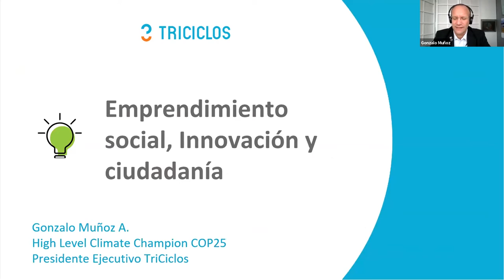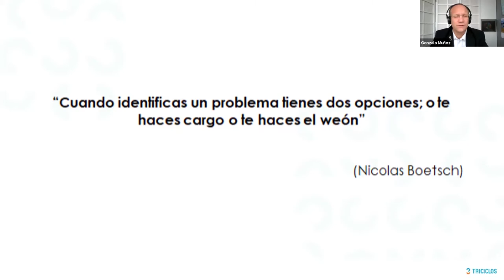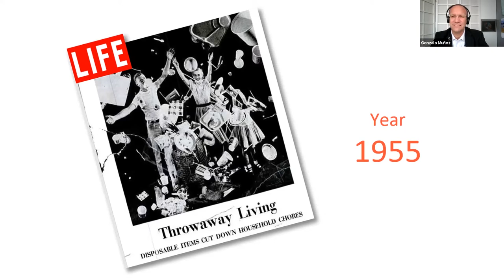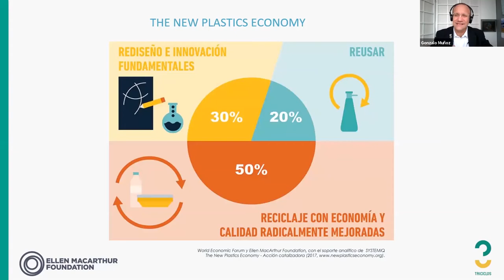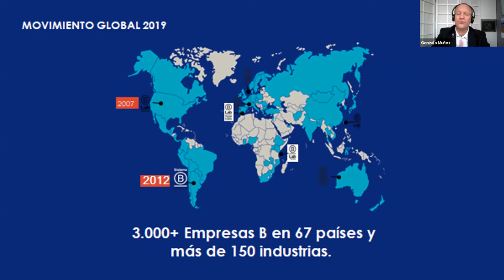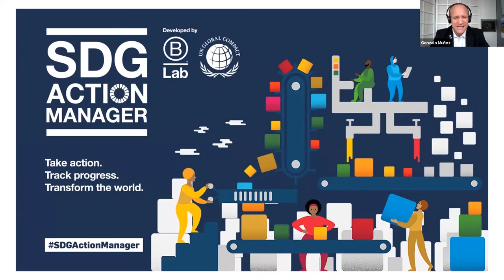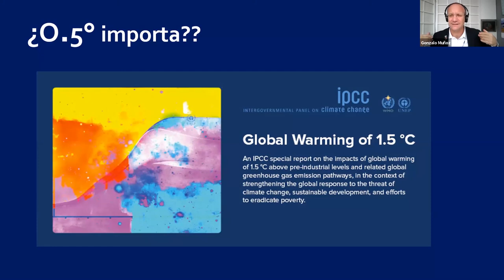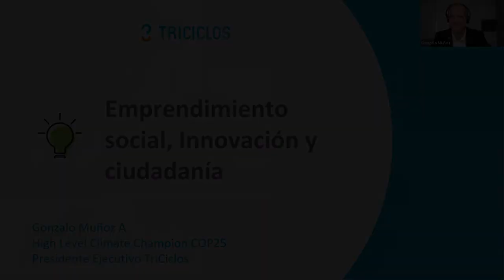Gonzalo Muñoz - Los desafíos de la humanidad, de los ecosistemas y de lo sostenible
Gonzalo Muñoz, actual Champion de la COP25 en Chile